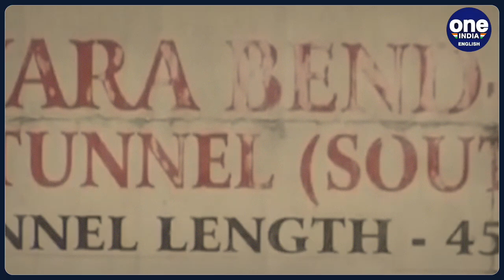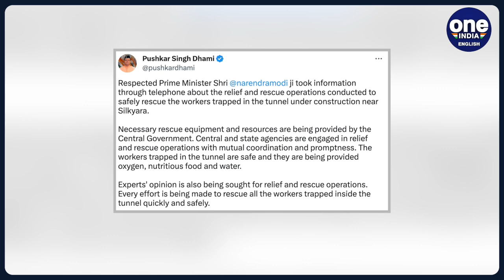Uttarkashi Tunnel Collapse: PM Modi's Suggestion & Support to Uttarakhand CM Pushkar Singh Dhami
In a shocking turn of events, Uttarkashi witnesses a tunnel collapse, prompting immediate action from Prime Minister Modi. Join us for comprehensive coverage as PM Modi addresses the crisis and engages in urgent discussions with CM Pushkar Dhami. Learn about the latest updates, rescue efforts, and the government's response to this tragic incident. Stay informed and share your thoughts on this developing situation.